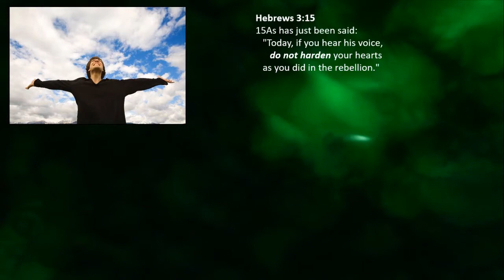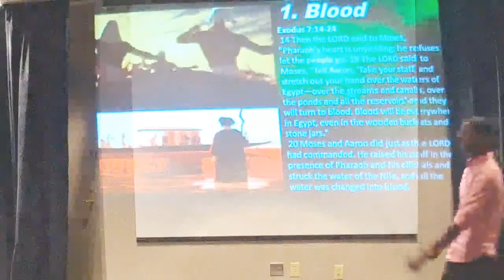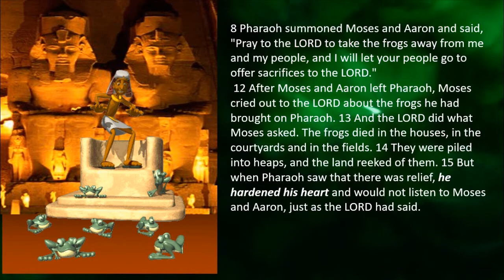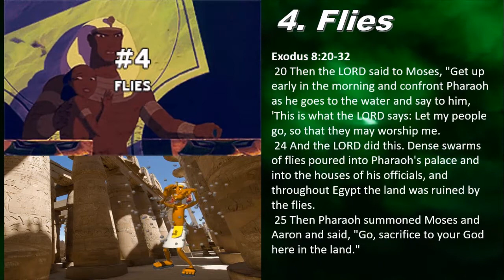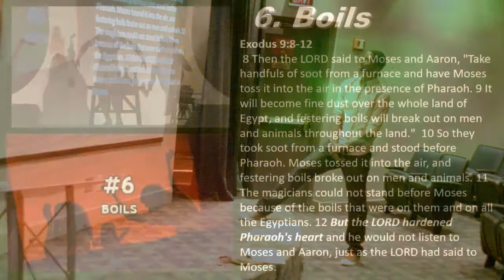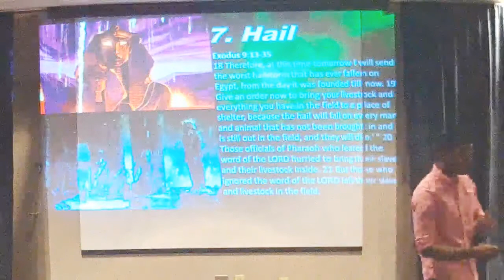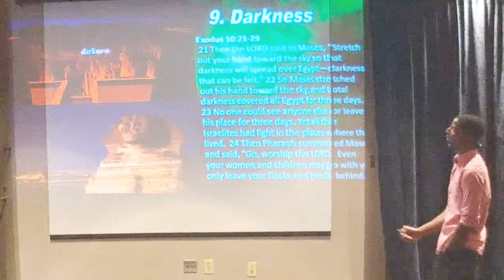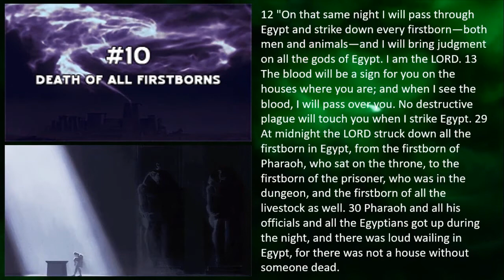Pharaoh Spirit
Stubborn Spirit, Hard hearten, Rebellious Spirit. Too many people cannot receive from God because this spirit is in operation